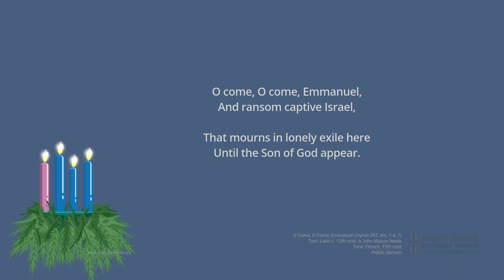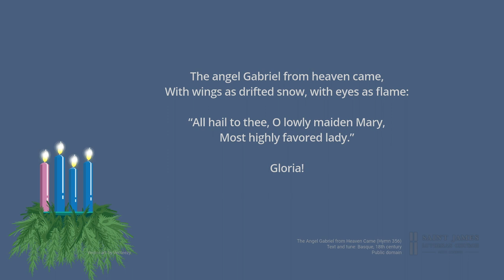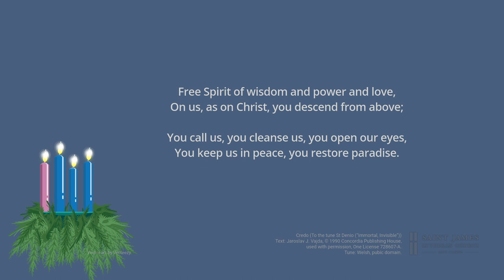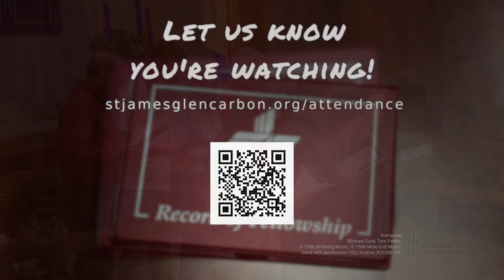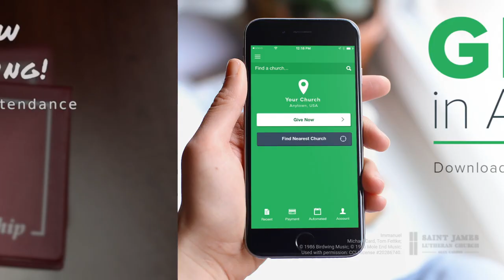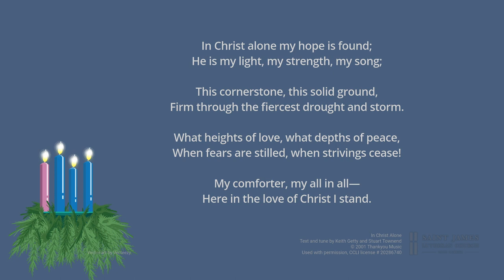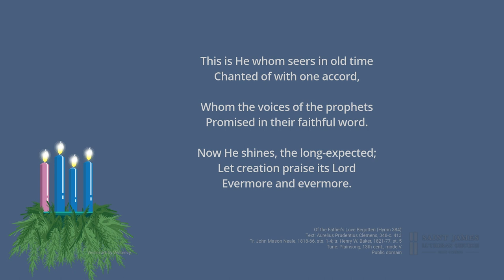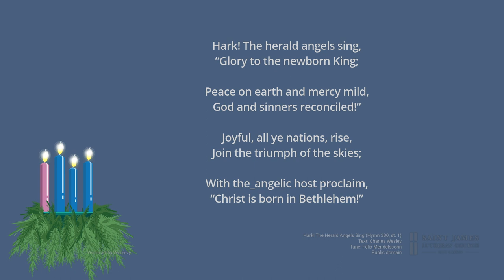Man and God — Fourth Sunday in Advent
You cannot truly understand humans without understanding who God is, and you cannot understand who God is without understanding that he became a human in Jesus. But when the Incarnation is grasped humanity is restored to its rightful, honorable place as the apex of creation, the image of God. And when the Incarnation is grasped God himself can be understood since he has accommodated himself to us by becoming human for our salvation.

Psalm 86:3-5
Psalm 89:1–5
2 Samuel 7:1–11, 16
Romans 16:25–27
Luke 1:26–38

Songs and Hymns:
    - O Come, O Come, Emmanuel: Text: Latin c. 12th cent; tr.John Mason Neale; Tune: French, 15th cent; Tune and text: Public domain.
    - The Angel Gabriel from Heaven Came: Text and tune: Basque, 18th century, public domain.
    - Of the Father’s Love Begotten: Text: Aurelius Prudentius Clemens, 348-c. 413, tr. John Mason Neale, 1818-66, sts. 1-4; tr. Henry W. Baker, 1821-77, st. 5. Tune: Plainsong, 13th cent., mode V. Text and tune: Public domain.
    - What Child Is This: Text: by William C. Dix. Tune: English, 16th century. Text and tune: Public domain.
    - Hark! The Herald Angels Sing: Text: Charles Wesley; Tune: Felix Mendelssohn; Text and tune: Public domain.